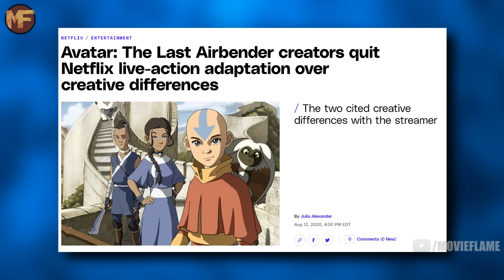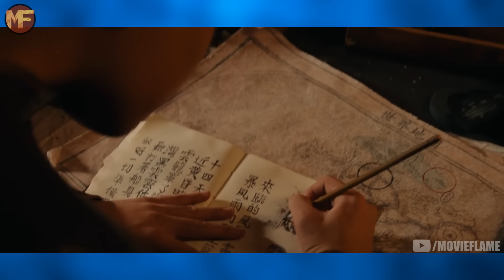Avatar the Last Airbender Episodes 1-4 Breakdown & Review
Chapters:
0:00 Setup
0:55 Overall Review
2:02 Episode 1
12:12 Episode 2
18:09 Episode 3
21:48 Episode 4